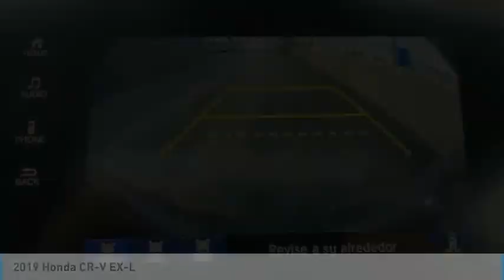2019 Honda CR-V St Charles IL S7586A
2019 Honda CR-V EX-L

2019 Honda CR-V EX-L AWDOdometer is 1403 miles below market average!** KBB MARKET VALUE PRICING at McGrath Honda Of St.Charles. Shop/Buy with confidence! With our KBB Market Value Pricing, you'll find our competitive market-based price on every pre-driven vehicle upfront,... No games, No hassles, Just Real Prices!!